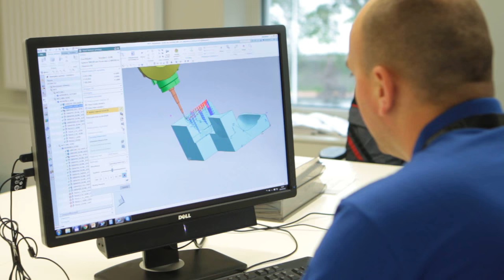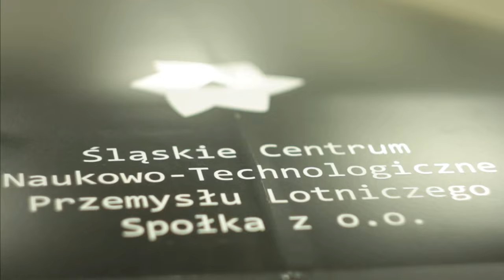Manufacturing of composite components for aerospace and hi-tech industry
The Twenty-first century is a time of development and implementation of new technology that until recently were only dreams of many engineers around the world. Modern technologies are being implemented in both production and research processes.

The answer on demands for new technologies in material engineering  is launching of the most modern European centre of composite structures manufacturing by autoclaved technology along with a research laboratory began its operation - the Silesian Science and Technology Centre of Aviation Industry Ltd.
It focused on providing services to the aviation industry, resulting in the need for very high standards in all areas. Our idea is also to introduce the technology used so far in aviation in other areas, such as the yacht, automotive, railway and wind power industry. These new technologies can be used wherever it is necessary to use light and durable materials that guarantee high security to the end user.
Want to know more?

Clip made by: prestostudio.pl